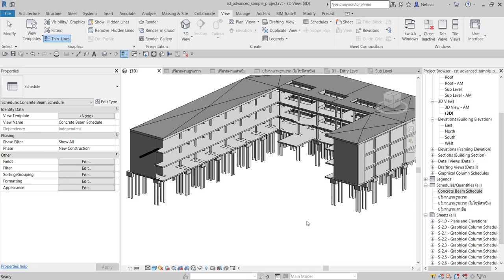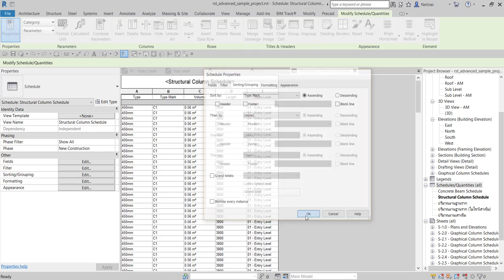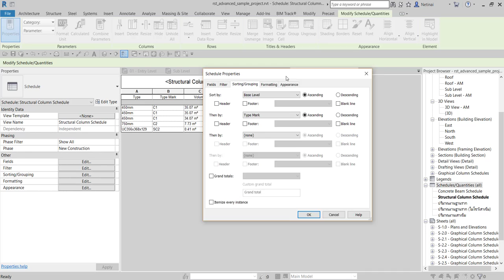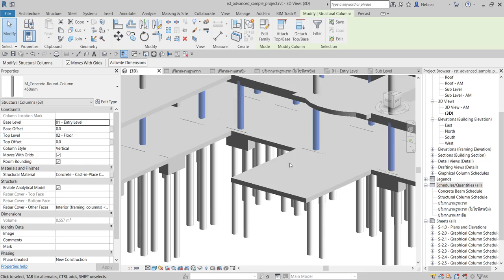Revit Chapter 5.2 การถอดปริมาณงานเสา